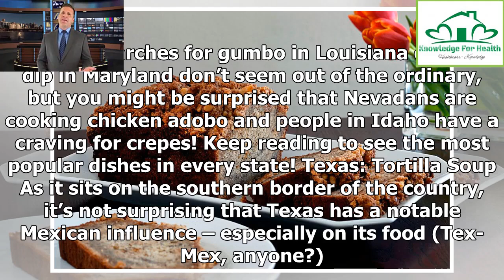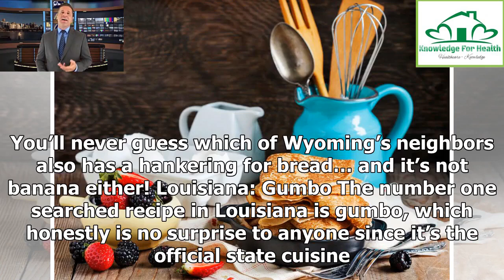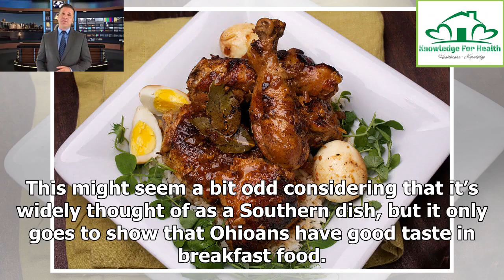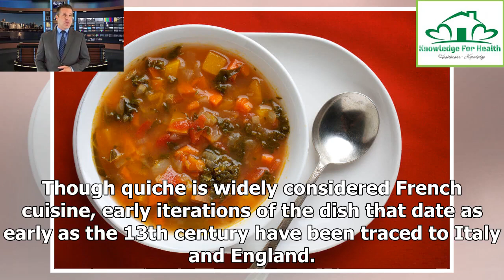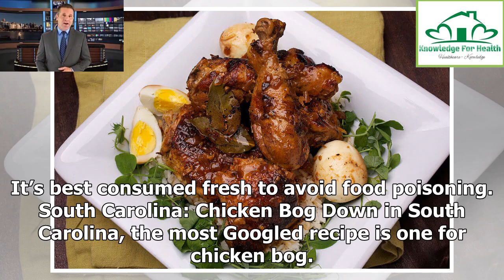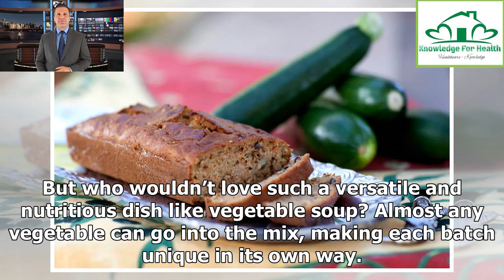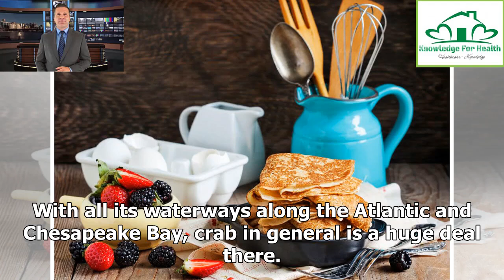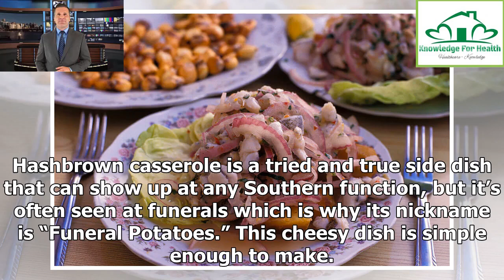Knowledge for Health | The Most Popular Recipes In Every State Will Have You Heading To The Kitchen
Everyone has their go-to dishes and signature recipes that they prepare for family parties and big functions. These dishes vary vastly depending on where you live in the United States. In 2018, Google released statistics on the most searched-for recipes in every state over the past year. Recipe searches for gumbo in Louisiana or crab dip in Maryland don’t seem out of the ordinary, but you might be surprised that Nevadans are cooking chicken adobo and people in Idaho have a craving for crepes! Ke...